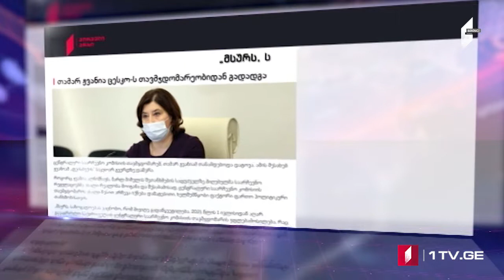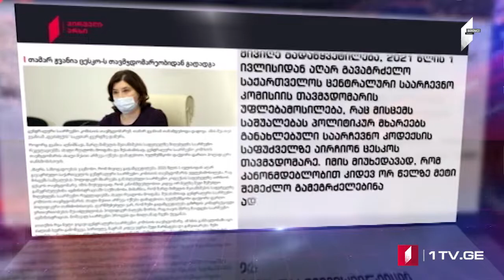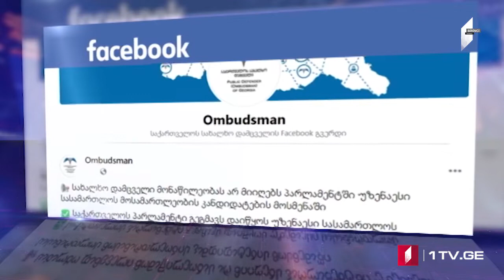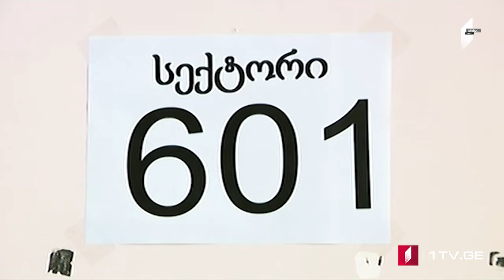Azərbaycan dilində MOAMBE xəbərlər buraxılışı – 29 iyun 20:00